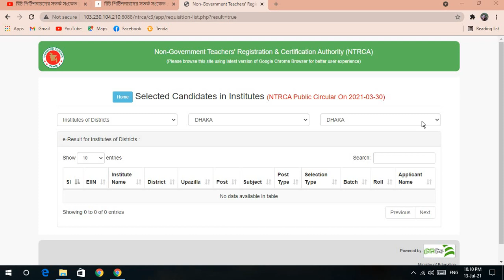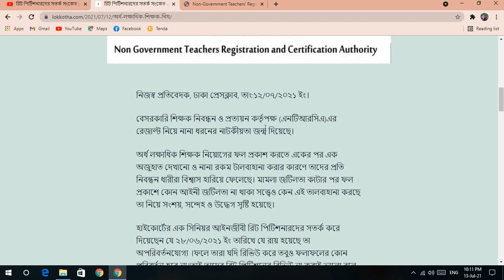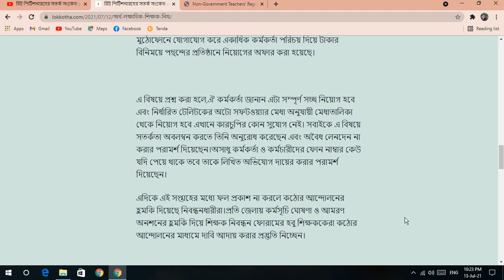রিট পিটিশনারদের সতর্ক সংকেত || রেজাল্টের নতুন আপডেট || বিচারপতিদের স্বাক্ষরের…ntrca update news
ntrca update news | ntrca result public update news | ntrca news | ntrca update news today